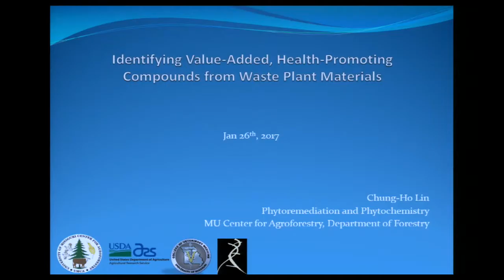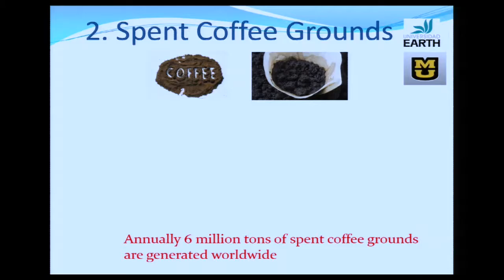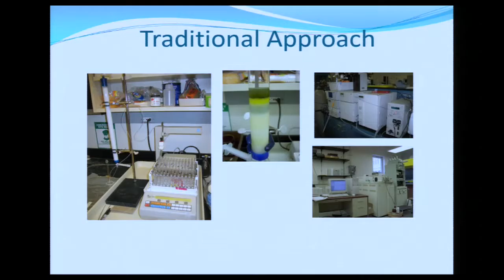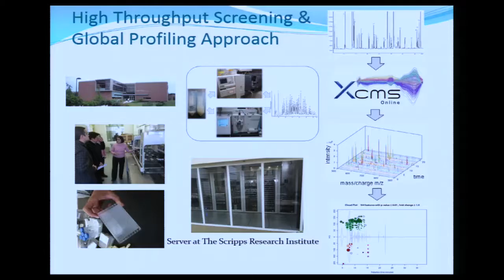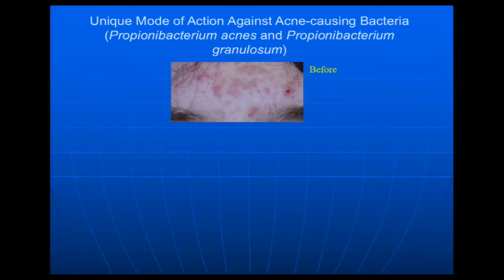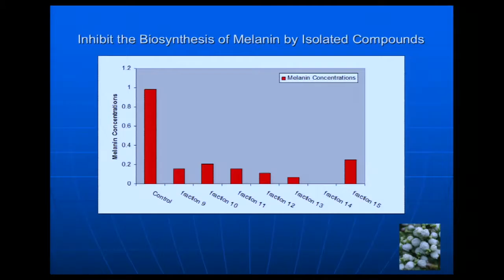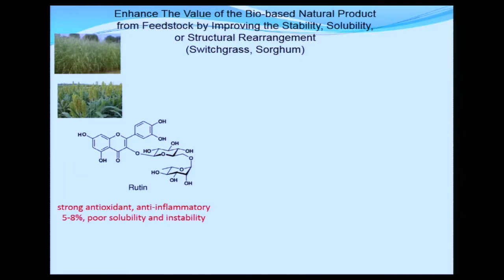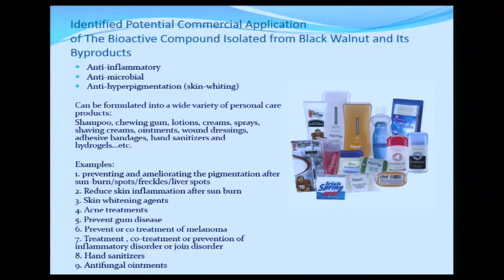Chung Ho Lin: Identifying Value-Added, Health-Promoting Compounds from Waste Plant Materials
8th Annual Agroforestry Symposium
Enhancing Health, Conservation and Livelihoods:
Medicinal Plants in Agroforestry